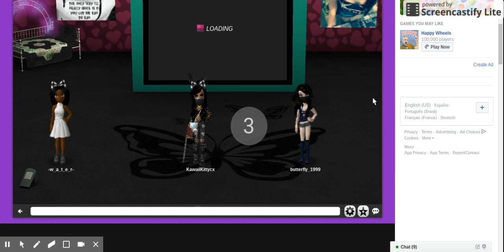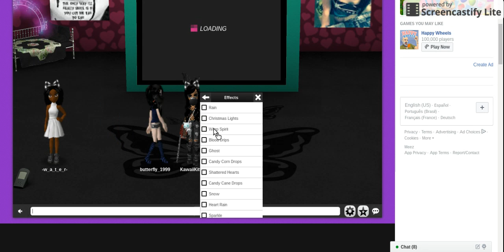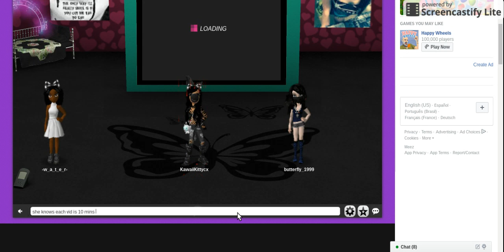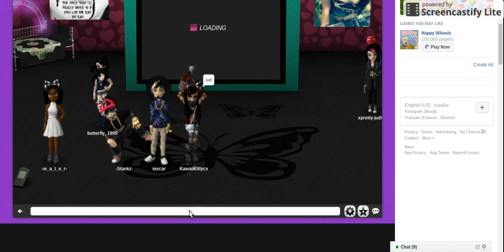Meez Bloopers lol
Me and my best friend playing meez and failing it times 1000 xD